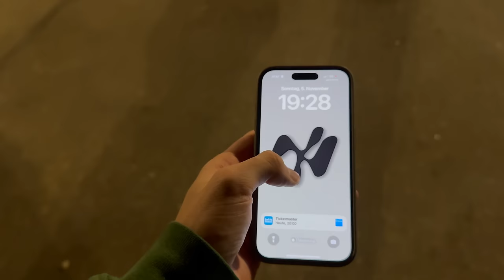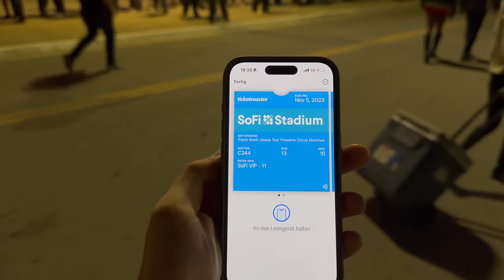TRAVIS & CARTI VOR 70.000 MENSCHEN🤯 Utopia Tour Los Angeles Vlog🌵🇺🇸 | Jan